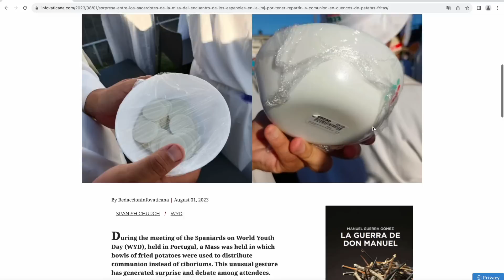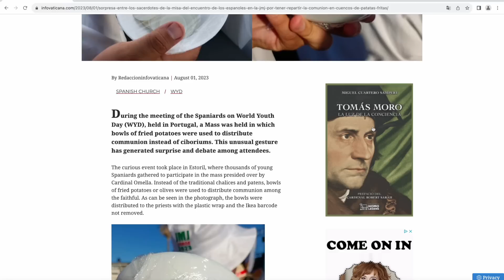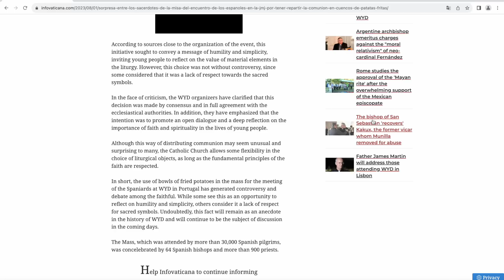Utter disgrace! IKEA Ciboriums make an appearance at World Youth Day Spanish Mass.